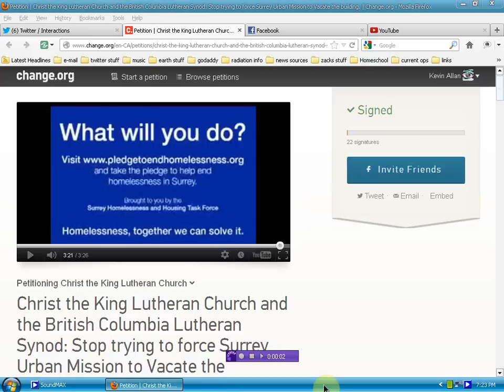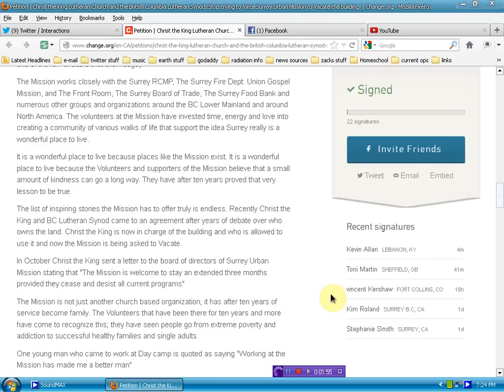Canadian friends the homeless need our help